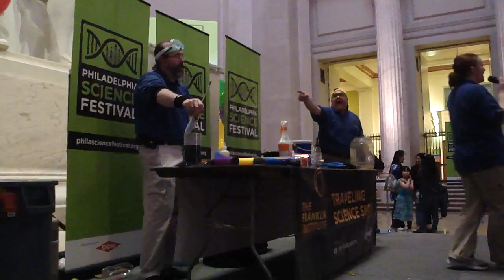Franklin Institute Lycopodium Demo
Franklin Institute Traveling Science Show staff doing the "Science Showdown" at the Philadelphia Science Festival